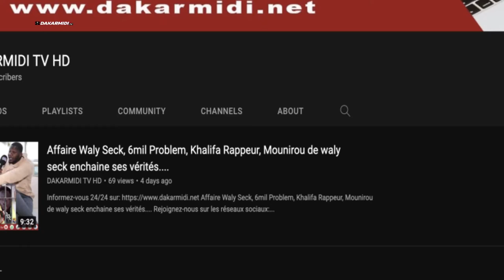Imam Kantè se prononce sur l'affaire Barth et dénonce le comportement des politiciens.........